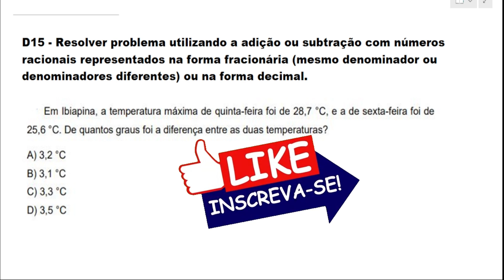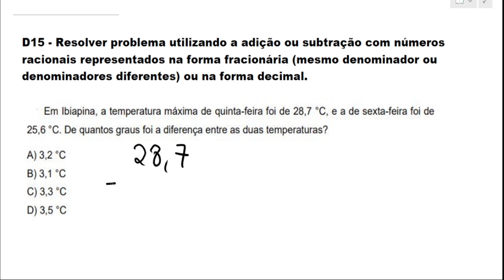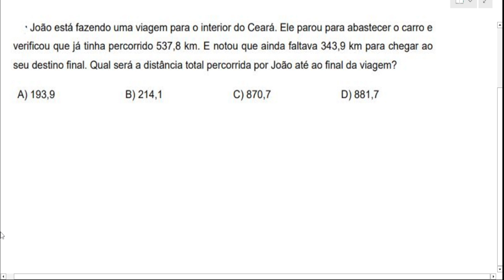SPAECE 2023 CHEGOU A HORA DESCRITOR N°15 PROVA DO SPAECE 2023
Aqui vai a solução e comentários de questões anteriores de matemática que caíram na prova da SPAECE (O Sistema Permanente de Avaliação da Educação Básica do Ceará). O SPAECE É uma avaliação externa em larga escala que avalia as competências e habilidades dos alunos do ensino fundamental e do ensino médio, em língua portuguesa e matemática.